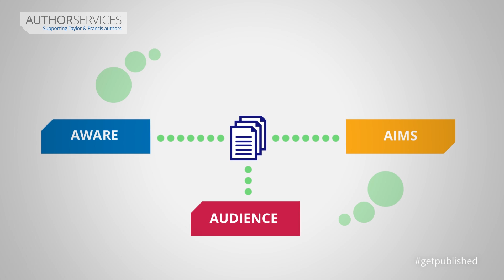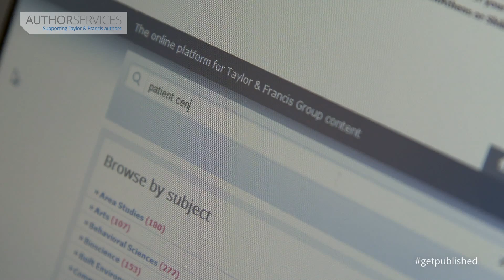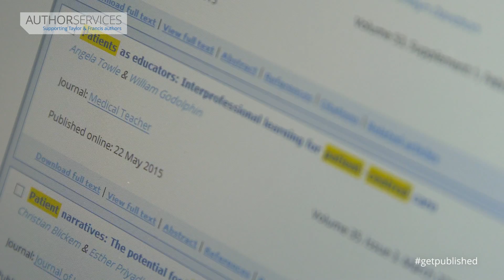What to think about before you start to write a journal article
Discover the four A’s with editor Professor David Simon, as he offers advice on what to think about before you start to write an article.